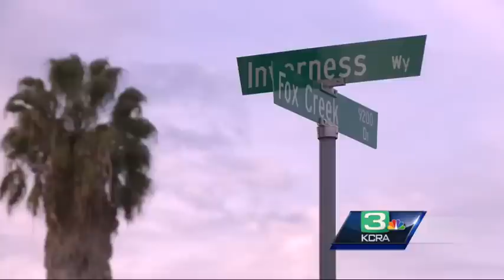Attempted kidnapping in Stockton caught on surveillance video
The sound of a brazen kidnapping in Stockton was caught on surveillance camera, now police are asking the public's help.